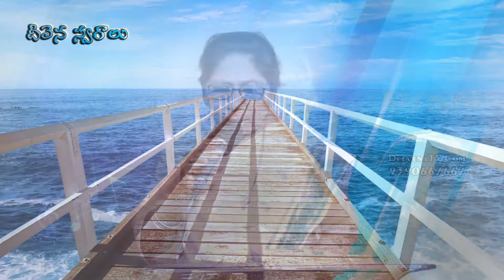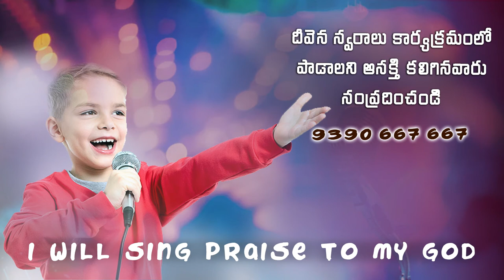Aalayam..Devaalayam.. Deevena Swaralu 52 | Singer Sis. Marthamma Garu